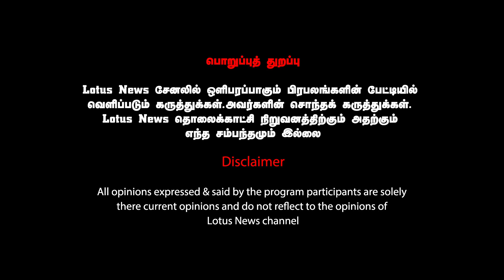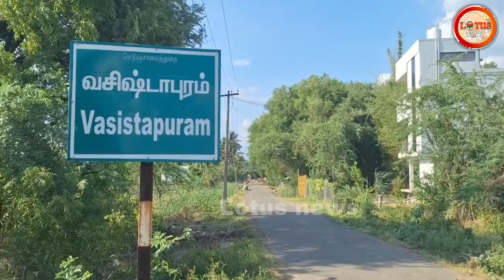அரசு மதுபான கடையில் முறைகேடு | பொதுமக்கள் குற்றச்சாட்டு | நடவடிக்கை எடுக்குமா அரசு?tasmac